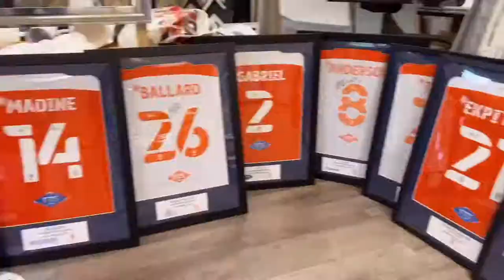Busy Day Shirt Framing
A look at a typical day in our workshop. On this day we completed an order of Shirt Frames for Blackpool Football Club